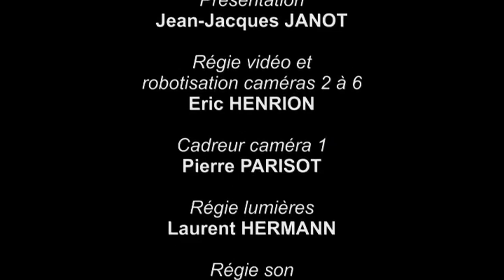The Bullets on French TV (Nancy WebTV)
"The Bullets" on Nancy WebTV performing "I Want My Woody Back" and "Highschool Rock", plus interview.